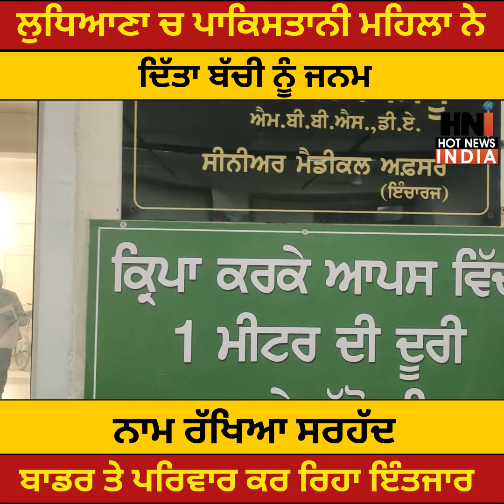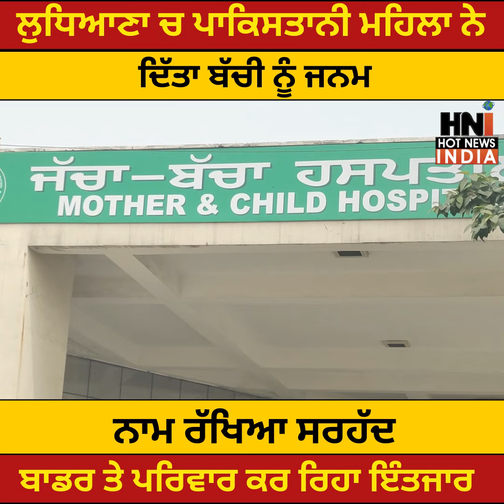ਲੁਧਿਆਣਾ ਚ ਪਾਕਿਸਤਾਨੀ ਮਹਿਲਾ ਨੇ ਦਿੱਤਾ ਬੱਚੀ ਨੂੰ ਜਨਮ ਨਾਮ ਰੱਖਿਆ ਸਰਹੱਦ ਬਾਡਰ ਤੇ ਪਰਿਵਾਰ ਕਰ ਰਿਹਾ ਇੰਤਜਾਰ